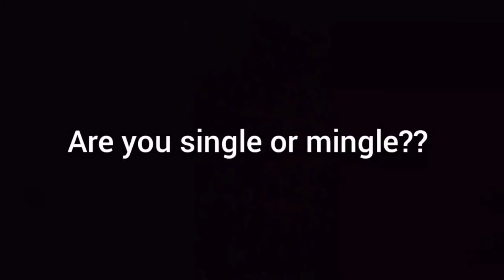that verupu yethuravars when no girlfriend 🤣🤣